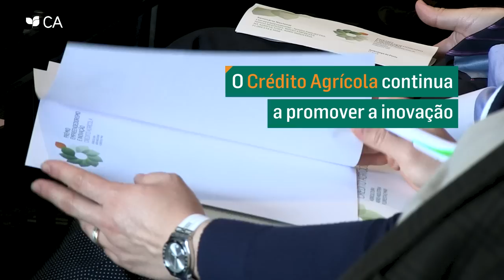Prémio Empreendedorismo e Inovação CA 2015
2015 foi um ano dedicado ao Empreendedorismo: Seminários, Sessões de trabalho e o lançamento do Prémio Empreendedorismo Crédito Agrícola marcaram o ano.
O Crédito Agrícola continua a promover a inovação em parceria com a rede Inovar.